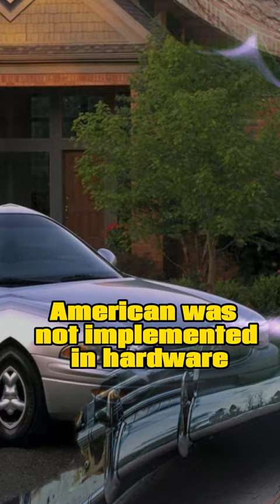How did the history of the automotive industry in the USA begin ?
The history of the automotive industry in the USA originated in the 17th-18th century, when the first steam engines appeared.